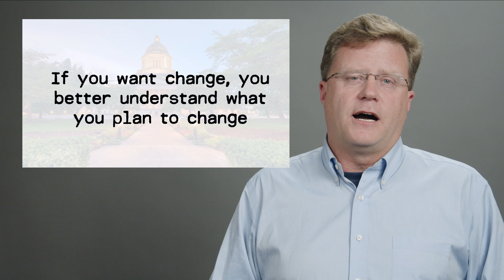What if freedom and liberty-oriented politicians accidentally win? Is there a plan for success?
What happens if freedom and liberty-oriented politicians accidently win political office?  If they have the opportunity to govern, do they have a plan?  Is anyone planning for success?  This has been a long-running conversation I've had with other activists over the years.

Disturbingly, it appears there really is not plan for success, but that doesn't mean we have to wait for someone else to do it for us.  There is value in analyzing government - even the screwed up, incompetent, bloated operation we see today, and having a realistic, practical approach for how to downsize the Leviathan that we have created.  What does that look like?  How do you plan?

Official website on the PDC site where you can review all the historic and pending enforcement cases:

(please note, this is a very boring and fairly useless website on its front page, but there is a useful page to bookmark and review past violations):